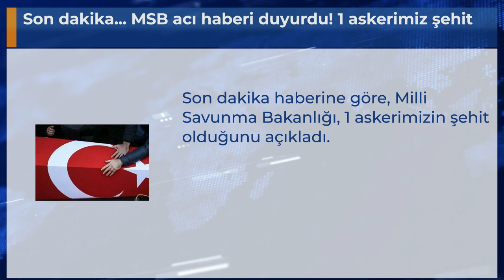Son dakika... MSB acı haberi duyurdu! 1 askerimiz şehit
Son dakika haberine göre, Milli Savunma Bakanlığı, 1 askerimizin şehit olduğunu açıkladı.